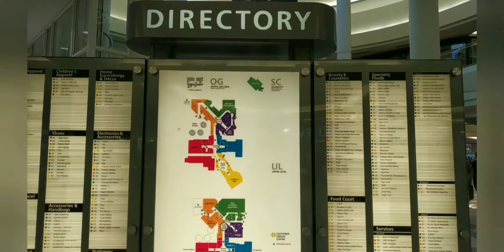The biggest Vancouver Shopping Mall Metropolis at Metrotown During Pandemic 在疫情下的温哥華最大購物中心-鐵道鎮商場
Metropolis is the third-largest shopping mall in Canada, 400 stores, restaurant and movie theatre with 27 million customer visits annually before pandemic
鐵道鎮中心有加拿大第三大的購物商場,有四佰間商店,在疫前每年有2千7百萬人次光臨。